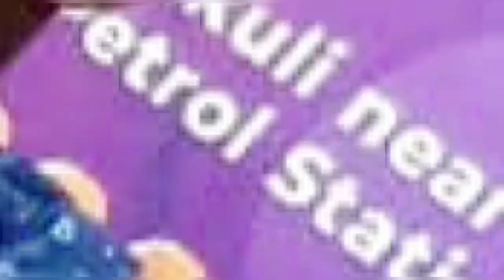KINO KIKA:ABAGGAGA BEEBOKYA EBIZIMBE, WULIIRA BWIINO.